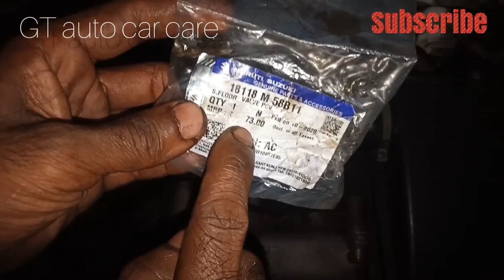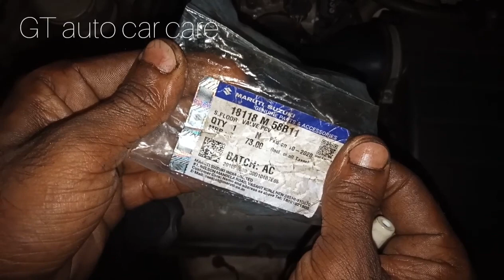maruti alto pcv valve replacement || pcv valve മലയാളം